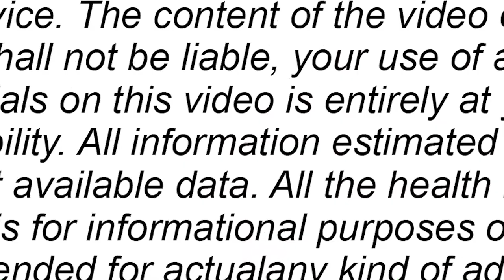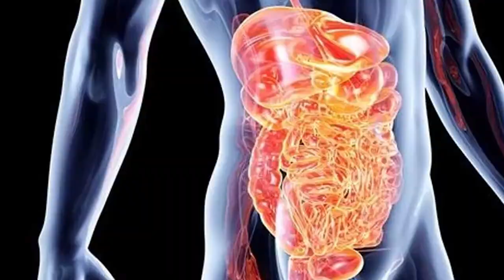ଖାଲି ପେଟରେ ଗୋଲମରିଚ ଖାଇଲ ସାତ ପ୍ରକାରର ଭୟଙ୍କର ରୋଗ ଭଲ ହୋଇଯାଏ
ଜୟ ଜଗନ୍ନାଥ

କିଛି ଜାଣିବା କଥା